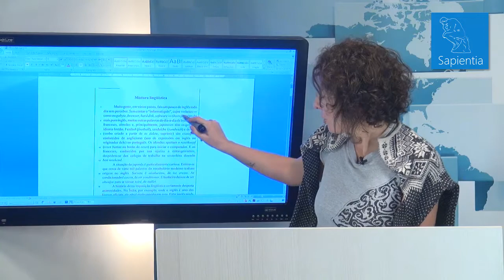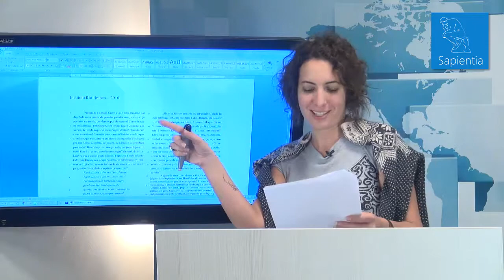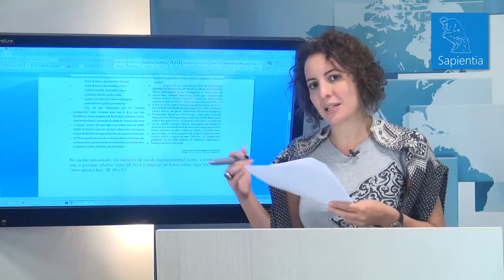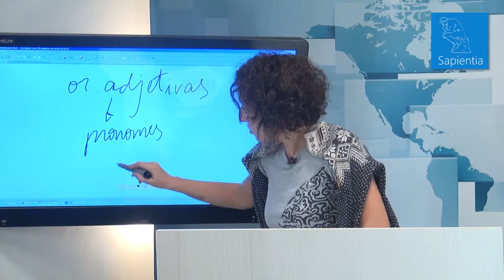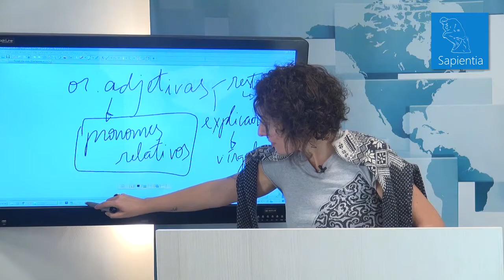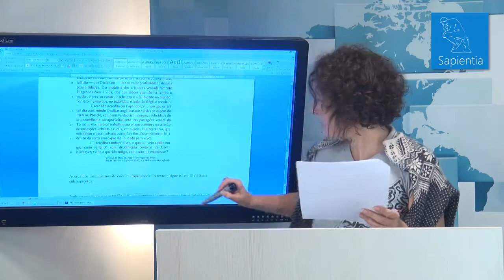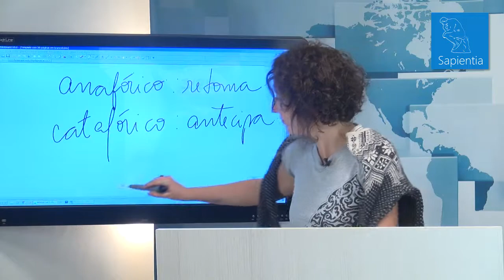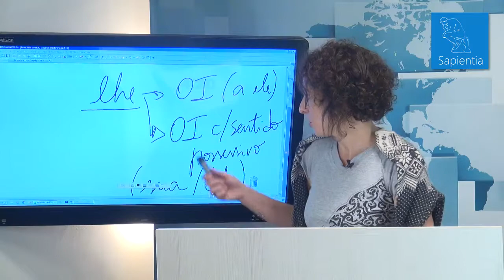Claudia Comenta: Pronomes | Concurso Diplomata CACD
Você consegue identificar com facilidade os referentes dos pronomes em um texto? Conhece as diferentes formas que os pronomes aparecem no texto? Com a 1ª Fase do CACD 2017 chegando, é importante que os candidatos tenham confiança nesses pontos gramaticais essenciais para não perder pontos preciosos!

A professora Claudia Simionato separou e comentou algumas questões do CESPE sobre o uso de pronomes para ajudar na sua preparação na reta final para o CACD 2017. Confira!
OBS: os textos e questões comentados nesse vídeo estão disponíveis no blog do Curso Sapientia